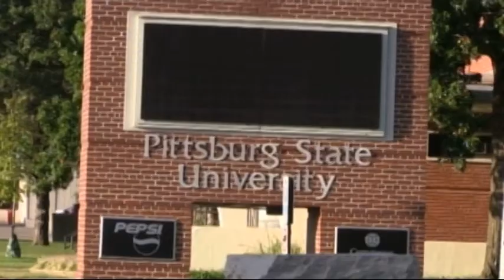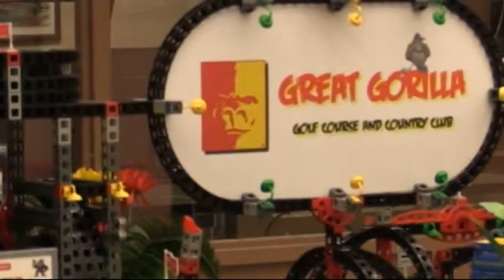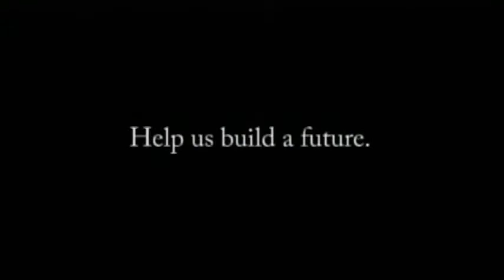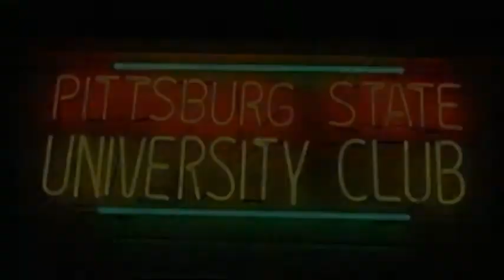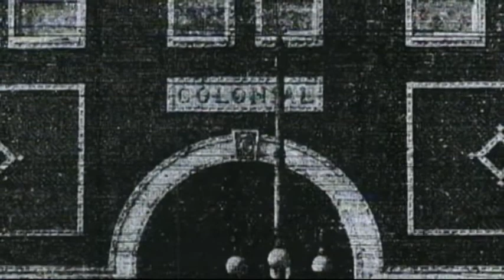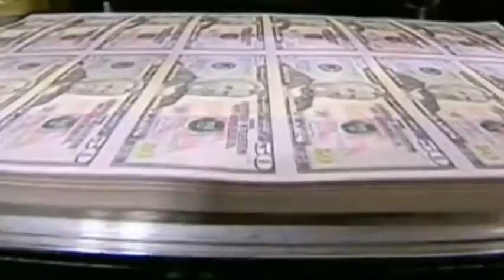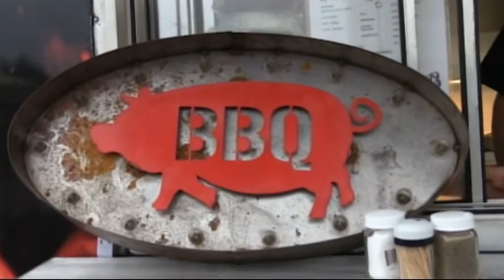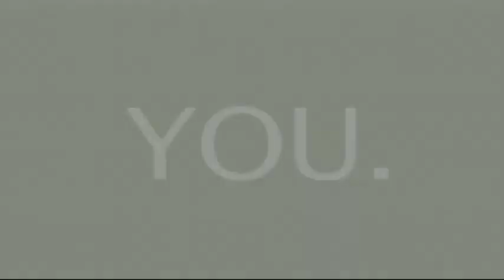Third Time Anchroing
Third time anchoring. Our group got second place in the KAB awards for this show. (Show 507).